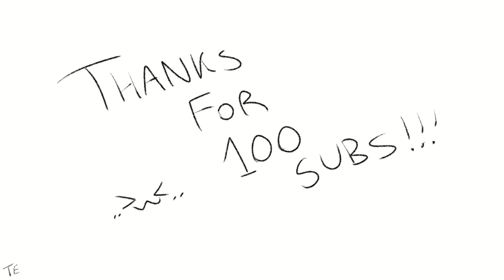100 SUBSCRIBERSSSSSS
Wow already to 100.. AAAAAAAAAAAAAAAAAAAAAAAAAAAAAAAAAAAAA
100 hooligans in my attic